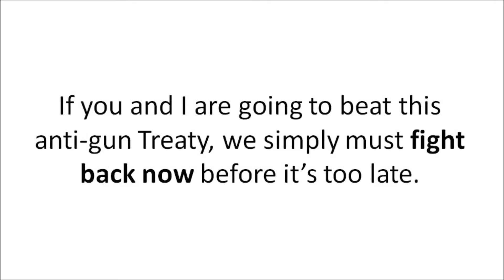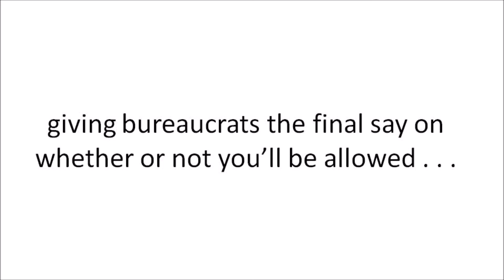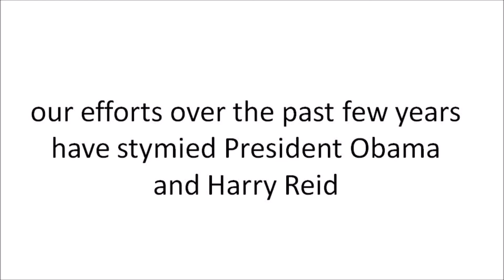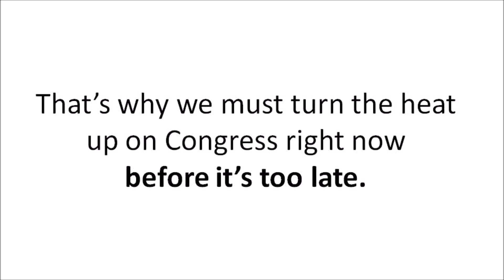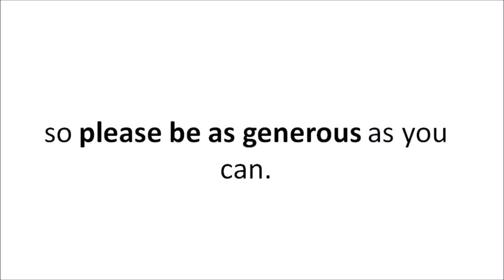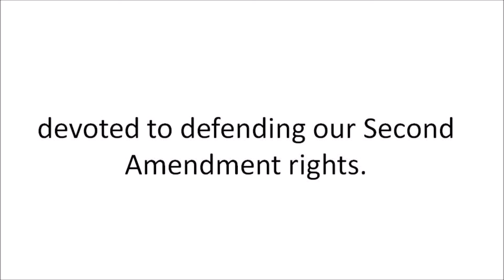2016 UN AHF